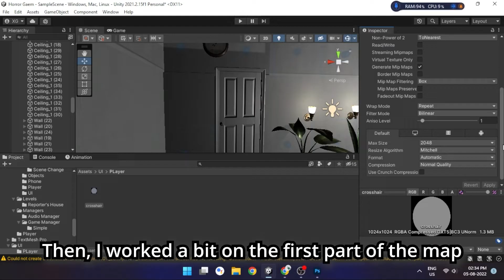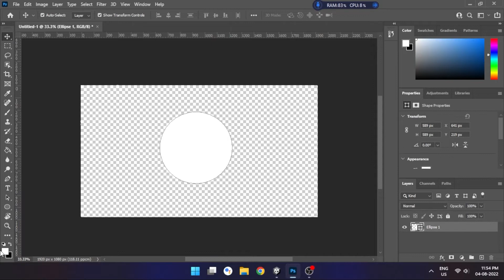Devlog #1 - Adding Maps, Animations and More | Unity Indie Horror Game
Welcome to the second video of my indie horror game series.
In this video I am going to be adding an Animation Handler, Audio Manager, UI, maps and much more!
I hope you will join me in my journey!

- About -
XGeniusHere is all about making progress with programming and stuff. I usually try to upload four times a month. But if I don't, don't worry! I will be back soon. But remember, I always try to make quality stuff for my audience. If a video takes more time than usual, watch my last video or something. Remember, YouTube is a gigantic platform, so I need to make good videos so the algorithm would pick me up. Thank you very much.

Yo, my name is XGenius (not really), and I am an Indie Game developer and programmer. I created this channel because I wanted to share my skill and talent with every interested person. My content is about making things using code and sometimes completely out-of-place videos. I try to make videos every once in a while. If the video takes more time than usual, watch my last video or something :D

-My PC’s Specifications -
Processor:   AMD Ryzen 5 3400G with Radeon Vega Graphics
RAM: 8.00 GB
Graphics Card: Nvidia GeForce GTX 1650 4GB
Microphone:  Cezo Professional Condenser Mic AUX 3.5 mm Jack with Stand and Clip and 2 m Cable for PC, Laptop, Smartphone, Tablet, Camera Ideal for Recording, Video Conference, YouTube, Gaming, Studio (Black)
Camera:  Quantum QHM495B 360 Degree Rotation PC HD Camera, with Built-in Microphone, USB Computer Camera Laptop Desktop Webcams, Drive-Free Streaming Web Camera, for Video Calling, Video Conferencing, (White)
Desktop: Old Boomer Desktop Out Stocked No Longer Available
Keyboard and Mouse: Zebronics Zeb-Transformer Gaming Keyboard and Mouse Combo (USB, Braided Cable)